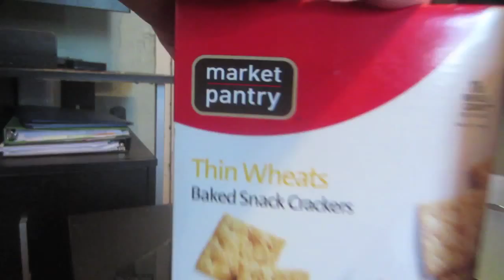#394 | Eating On A Budget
Todays Video: Eating On A Budget